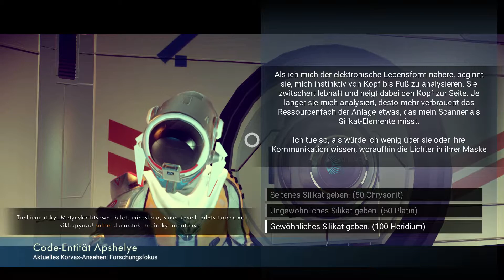NO MAN'S SKY | Foundation 🌌 #12 - Und schon ein neues Schiff? [PC Gameplay German Deutsch]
No Man's Sky Foundation 1.11 PC Gameplay German Let's Play Deutsch kommentiert von Nordish D

⌚ Sendetermin: Mo./Mi./Fr. um 18.00 Uhr
Titel: No Man's Sky (PC)
Genre: Action, Abenteuer
Entwickler: Hello Games
Publisher: Hello Games